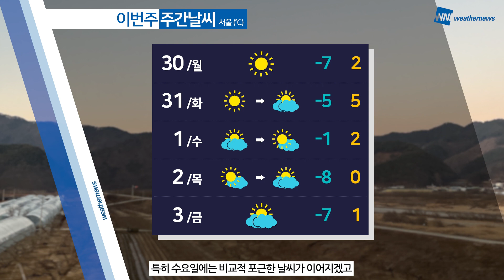[웨더뉴스] 내일의 날씨 (01월 29일)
내일 아침도 강추위는 계속되겠고 낮에는 영상권을 회복하겠습니다.

강원 영서에는 한차례 눈이 내리겠고요.
동쪽을 중심으로는 대기가 매우 건조해 계속해서 주의가 필요하겠습니다.